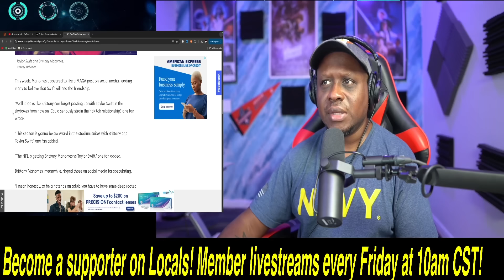Patrick Mahomes' wife FIRES BACK at Swifties who CANCELED her for liking Trump's MAGA agenda!